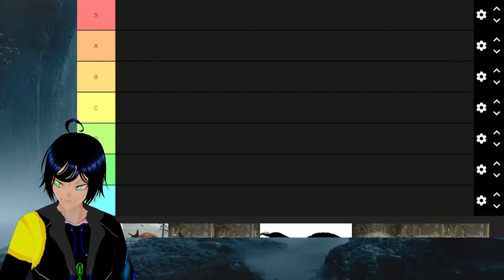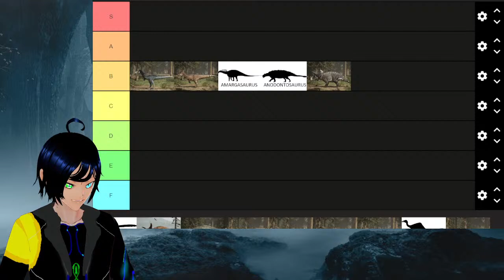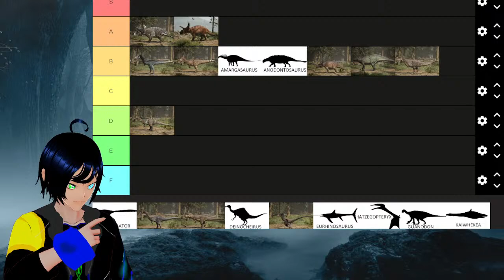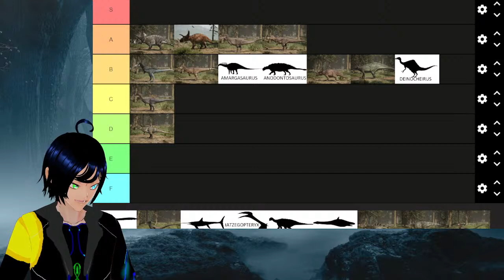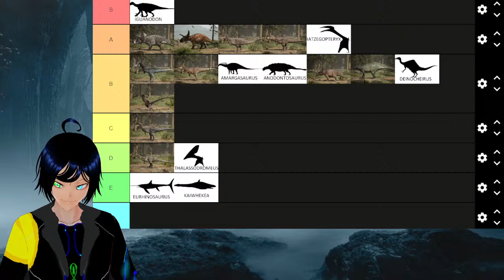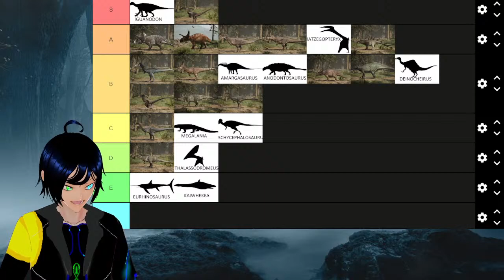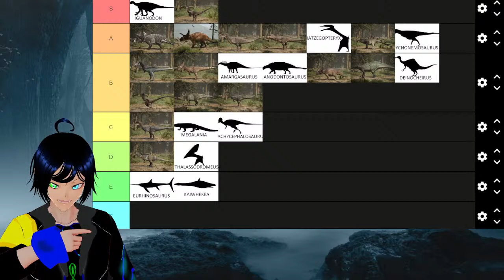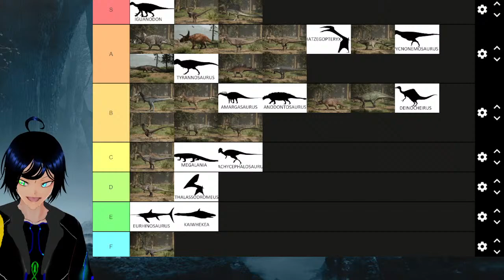Let's make a tier list | Path of Titans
🎭Your main is trash🎭

🎭Stream Rules🎭
- Be nice to everyone, no bad language!
- If you see spam, trolling or anything that fuels negativity, just report, block and ignore.
- Don't reveal your personal information, or anyother's for that matter.
- Please don't bring up other streamers unless I mention them. It's considered rude.
- Don't backseat me or spoil the game! If I need help, I'll ask for it.
- As long as you follow the rules, feel free to speak any language you prefer. I may not be able to understand you, but happiness trancends language barrier.

Hello, I'm Audun Vokter, a norwegian Vtuber. I don't know everything about human culture, but I like dinosaurs.
Stick around and let's enjoy what this world has to offer together.